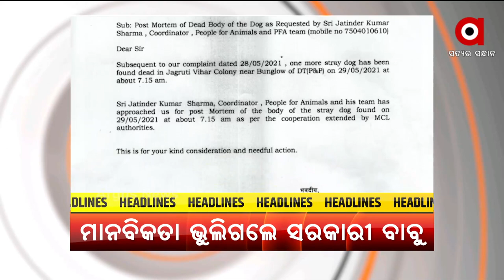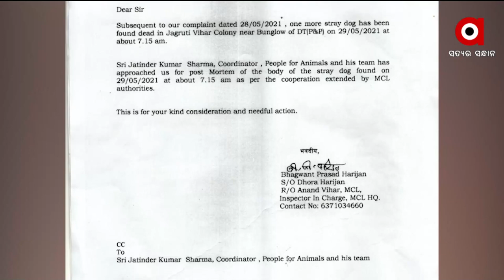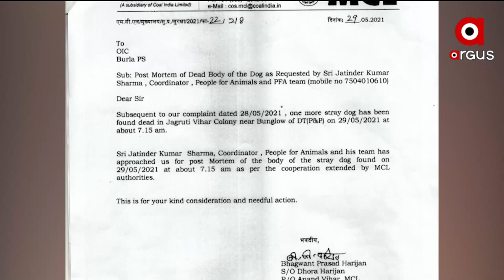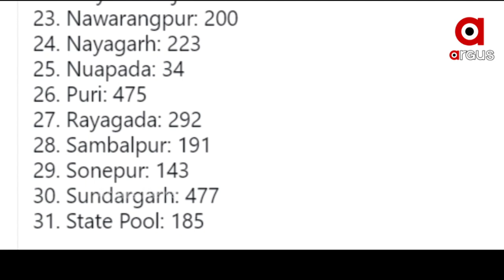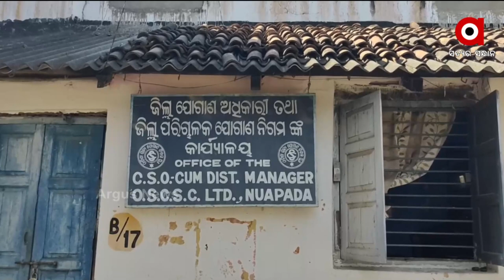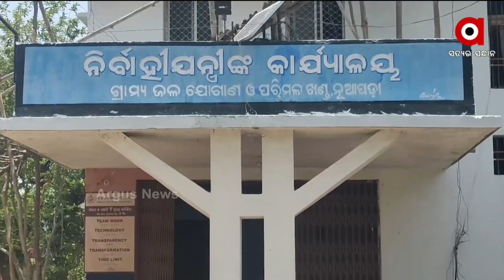Nuakhai Express (ନୂଆଖାଇ ଏକ୍ସପ୍ରେସ) | News In Sambalpuri | 02 June 2021 | Argus News